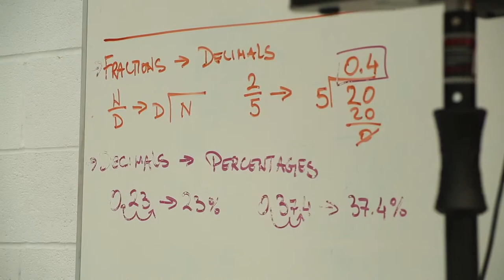Coach Khali of Downtown Boxing Gym Youth Program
For nearly a decade, Coach Khali’s Downtown Boxing Gym Youth Program gives at-risk kids a place to learn boxing, but also to focus on their studies and have mentors.